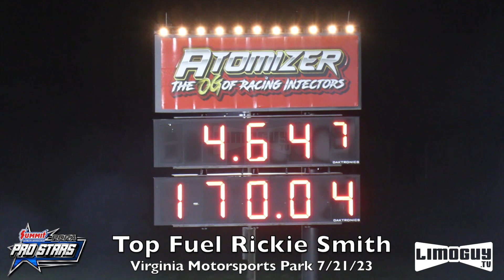Rickie Smith - Top Fuel Dragster - 2023 PDRA PRO STARS - Scott Palmer - Virginia Motorsports Park